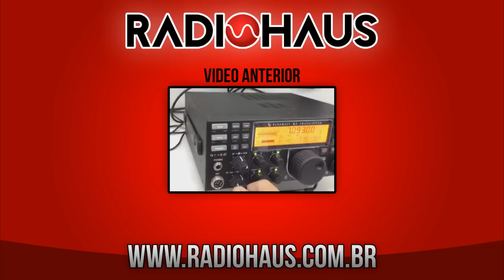Unboxing Icom IC-78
Neste vídeo você pode conferir o unboxing do rádio Icom IC-78.